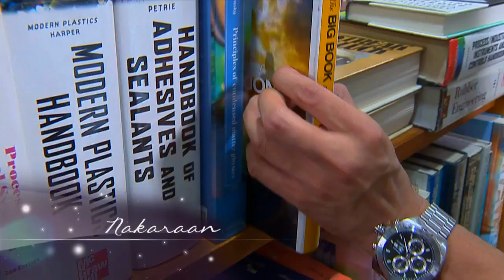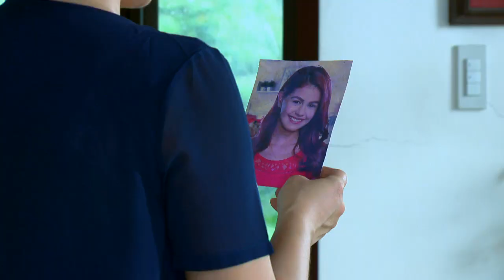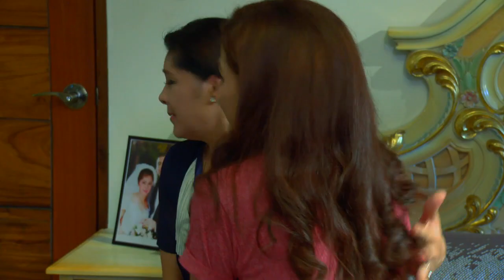Once Again: Full Episode 41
Reign and Edgar fall in love with each other despite being from two different social classes. Reign’s family arranged her marriage with Lukas, an elite bachelor in town. As Edgar and Reign fight for their love, all seem to spiral down into a horrifying end when the two lovers lose their lives. Edgar dies in a fight and Reign in a tragic accident.

In a twist of fate, the two meet each other again after twenty years in a different time and in a different place, and as two different people with both still possessing the same strong love for each other. Through the wonders of reincarnation, Reign now lives in Des and Edgar in Aldrin.